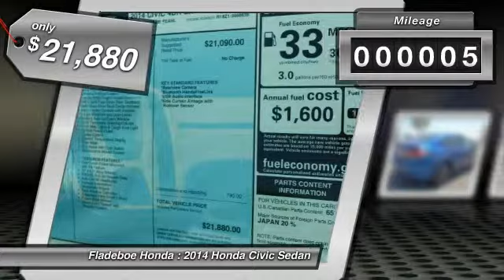2014 Honda Civic Sedan Irvine Orange County CV4871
2014 Honda Civic Sedan EX

Fladeboe Honda
16 Auto Center Dr

Don't miss this 2014 Honda Civic Sedan. It's equipped with Automatic transmission and features a DYNO BLUE exterior. With 5 miles, You'll want to take this car home. Make a great choice today.